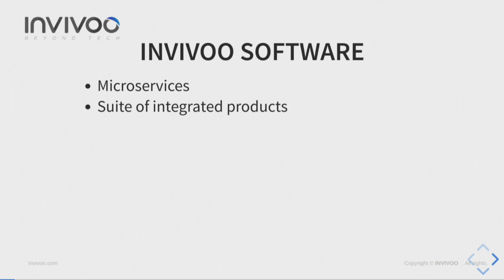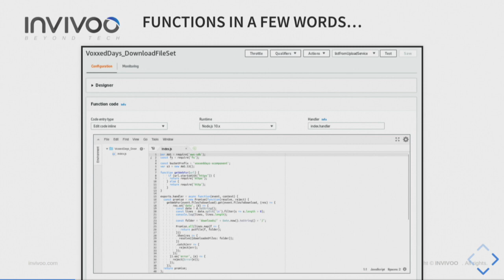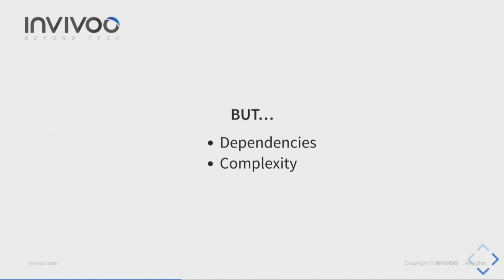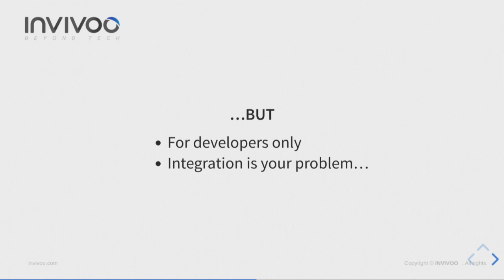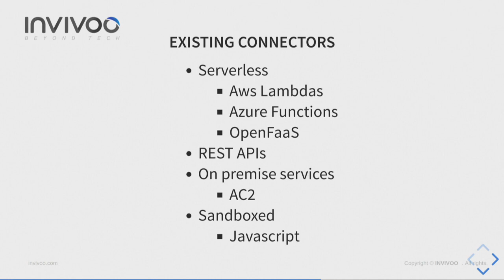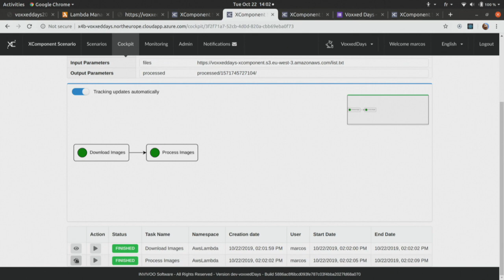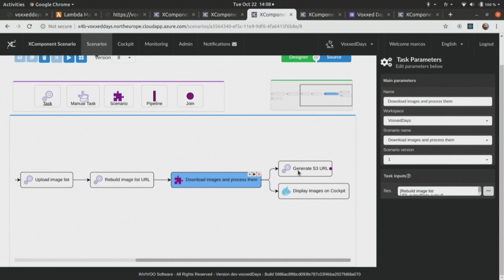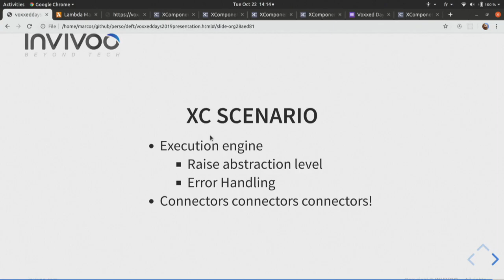Building a platform to integrate serverless and on-premise services by Marcos Almeida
CONFERENCE